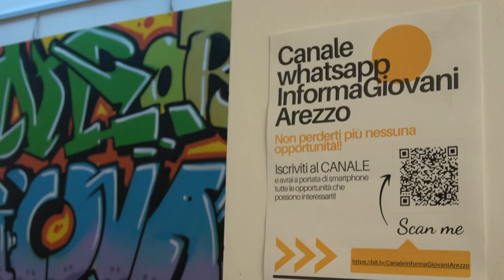Politiche giovanili: i contributi ai progetti previsti per l’autunno ad Arezzo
Street art, hip hop, circo sociale, danza aera e musica. Così ad Arezzo i giovani talenti trovano spazio e con loro alcuni luoghi della città prendono vita, grazie ai progetti primi classificati nella graduatoria autunnale dei contributi da parte del Comune di Arezzo per le attività ricreative e sportive destinate ai giovani.
“Il bando destina complessivamente 45.000 euro alle associazioni del territorio – ha ricordato l'assessore Federico Scapecchi – ne abbiamo impegnati 30.000 in estate e adesso tocca ai restanti 15.000. Con questi progetti diamo spazio a tantissime discipline e vita a luoghi diversi della città, accomunati dall'utilizzo a favore dei giovani”.
A vincere il bando, l'associazione Progetti per la danza con “Urban Contest -The Other Side of Art”, aperto dai bambini di 6 anni ai giovani di 35 anni, che troverà spazio a Villa Severi il 15 e 16 novembre e domenica 17 evento finale al Teatro Tenda.
“Spazio alla creatività dei giovani – afferma Anna Pagano di Progetti per la danza – i “writer” potranno realizzare dei graffiti che faranno parte della scenografia del contest finale che si terrà domenica 17 novembre, aperto a scuole, associazioni e allievi di danza italiani ed esteri.”
Il secondo progetto è “T.A.F. Tuscany Aerial Festival” dell'associazione Contraerea, un format che abbina formazione e divulgazione nel mondo del circo sociale e della danza aerea.
Il 1° dicembre si terranno lezioni teorico pratiche rivolte ai ragazzi su circo sociale, sana alimentazione e organizzazione di eventi artistici e su tecniche di primo soccorso, queste rivolte agli istruttori sportivi.
“E' il primo festival dedicato alle discipline della danza aerea a livello toscano – afferma Nicoletta Martini dell'associazione Contraerea - l'11 e 12 gennaio 2025 arriveranno docenti da tutti Italia e oltre, al teatro Mecenate. Si terranno workshop e l'11 di gennaio uno spettacolo di danza aerea”.
Infine il progetto dedicato alla musica “Ricreando oltre il Suono” alla Casa della musica in piazza Grande e alla scuola di musica al Pionta. Due le azioni: masterclass di musica di alto livello, gratuite per i giovani musicisti aretini e concerti alla CaMu aperti al pubblico con musicisti in maggioranza tra i 18 e i 35 anni.
“I prossimi appuntamenti sono in programma il 9, 16, 23 e 30 novembre e il14 dicembre – afferma Luca Provenzani presidente dell'associazione Le 7 Note – poi il gran finale del 21 dicembre quando si esibiranno giovanissimi aretini a partire dai 6 anni di età. Non mancherà il coinvolgimento degli studenti del liceo musicale Francesco Petrarca che potranno intervistare i musicisti e prepareranno le guide all’ascolto per il pubblico”.